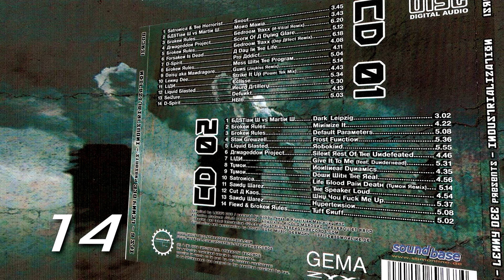Lenny Dee Presents Industrialization (IFS6 - CD1) [2009]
From: Lenny Dee IFS6 Industrialization (CD 1)
Label: Industrial Strength Records  (ISRCD6)
Series: Industrial Fucking Strength 6
Format: 512KBPS/ 1080pHD
Country: United States Of America (US.)
Released: Sep 2009
Genre: Electronic Music
Style: Breakcore/ Darkcore/ Hardcore/ Industrial

Tracklist:
1-01  Satronica & The Horrorist - Shout 00:00:00
1-02  Bastian W Vs. Martin W - Mono Mania 00:03:46
1-03  Broken Rules - Bedroom Traxx (N-Vitral Remix) 00:07:29
1-04  Armageddon Project - Scorn Of A Dying Glare 00:13:45
1-05  Broken Rules - Bedroom Traxx (Dep Affect Remix) 00:18:56
1-06  Forsaken Is Dead - A Day In The Life 00:25:16
1-07  D-Spirit - Pro Addict 00:29:22
1-08  Broken Rules - Mess With The Program (Deleted Because Copyright)
1-09  Daisy aka Mandragore - Guns (Jaykiss Remix) 00:33:35
1-10  Lenny Dee - Strike It Up (Power Tek Mix) 00:38:50
1-11  Lian - Eclisse 00:43:35
1-12  Liquid Blasted - Neuro Artillery 00:49:11
1-13  Sei2ure - Defunkt 00:54:43
1-14  D-Spirit - HB16 00:58:57

NP: By clicking at the blue counts, to skip to the next track
Have fun!